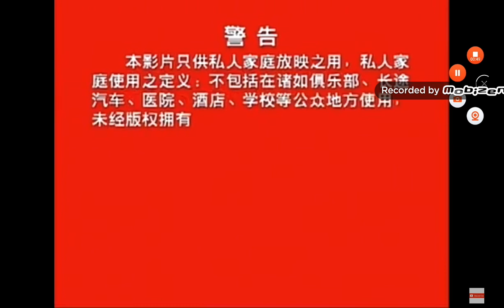Opening to Detective Winkey Cat Season 4 (神探威威猫 第四部) (Disc 1) (Disc 4) 2008 Malaysia VCD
"Detective Winkey Cat Season 4" is a Chinese animated television series. This animated television is on 60 episodes at 4 Discs on 15-episodes together in the past, this VCD is for Mandarin Version. Are you ready show the Winkey Cat?

Language: Mandarin
Subtitle: Chinese
Episode: 1-60 (15-episodes) (3 Parts Specials)
Discs: 4

1.Serasi Muzik Sdn. Bhd. Logo
2.Guangdong Weikai Audio & Video Product Co., Ltd. Logo
3.Warning Screen (Chinese)
4.For General Viewing
5.AQUOS Sharp Promo
6.Serasi Muzik Sdn. Bhd. Logo (again)